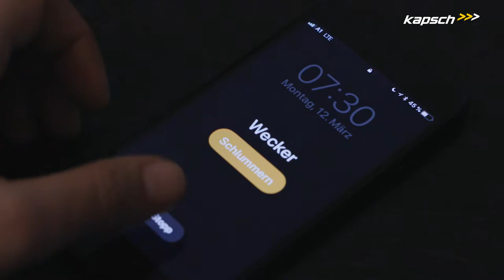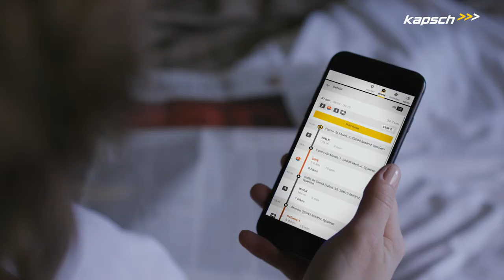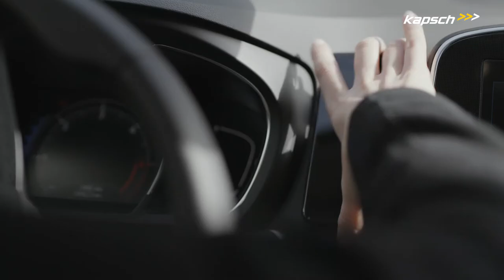Kapsch TrafficCom | Smart Urban Mobility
Today, cities face a multitude of demands. Rising population, high traffic volume, air pollution and the coordination of a variety of transport options are major challenges to be managed.

We at Kapsch make the comprehensive management of urban mobility possible. Our solution is the heart of a Smart City’s Mobility Management Center.
We combine several solutions into one platform, covering all relevant requirements for personalized Mobility-as-a-Service that makes traveling cost-efficient, seamless, environmentally friendly and convenient.

Join Katia, Sandra and Bob while they travel smartly within the city.

The Kapsch Group is a globally operating technology corporation headquartered in Vienna. The company's areas of expertise – digitalization and mobility – are addressed via two business units: Kapsch BusinessCom and Kapsch TrafficCom both support their clients and customers in the role of end-to-end suppliers and providers of products and solutions along the entire value-added chain.